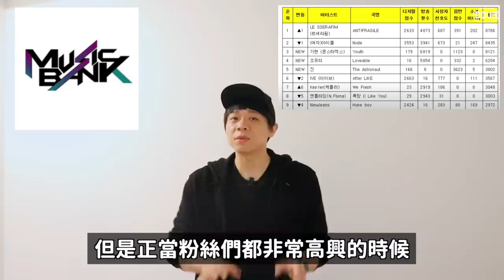132萬臉書粉專惡意帶風向抹黑ITZY,LE SSERAFIM？/子瑜舒華終於合體了/LE SSERAFIM暫以四人體制活動？｜DenQ